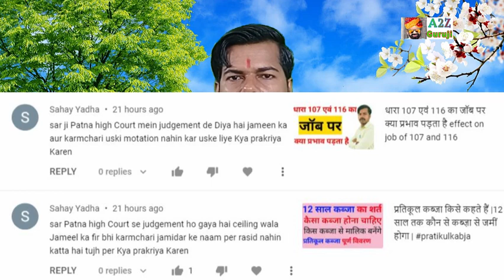कोर्ट के आदेश के बाद भी रसीद नहीं काटता है क्या करें